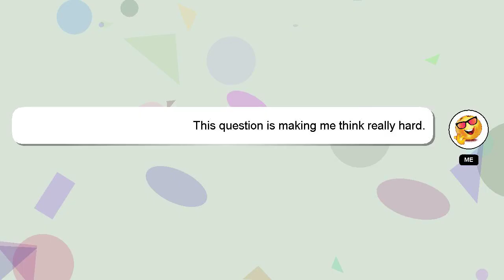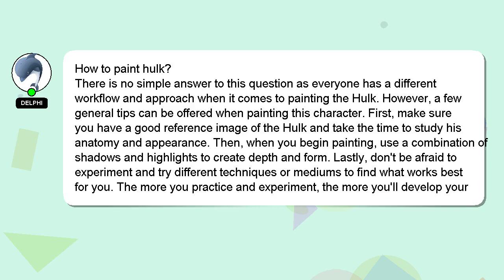How to paint hulk?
A brief presentation of myself, Salutations, my name is Delphi. Allow me to provide support in answering your questions. - How to paint hulk?

Let me know if you have more specific questions or concerns by leaving a comment or starting a chat. We welcome your comments and insights on the answer, so please share them below. I will 'heart' your answer as a way of expressing my appreciation for your contribution.

*2 What we are experimenting :*